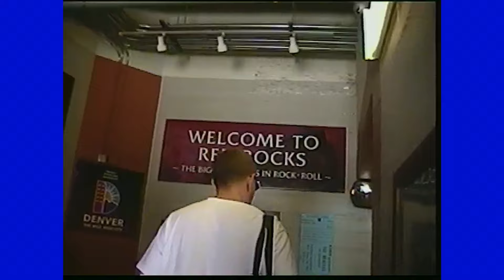NEIL FRANCES - Some Kind Of Static (Official Visualizer)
NEIL FRANCES - Some Kind Of Static off the "Its All A Bit Fuzzier... (Deluxe Album)

Video shot and edited by Kyle Jetter

Jun 11 - Miami, FL - Zey Zey
Jun 13 - Charlotte, NC - The Underground
Jun 15 - Manchester, TN - Bonnaroo Music Festival
Jun 18 - Louisville, KY - Headliners Music Hall
Jun 19 - Columbus, OH - A+R Bar
Jun 20 - Indianapolis, IN - HI-FI
Jun 22 - Rothbury, MI - Electric Forest
Aug 10 - Budapest, Hungary - Sziget Festival
Aug 12 - Prague, Czech Republic - Rock Cafe
Aug 13 - Warsaw, Poland - Niebo
Aug 14 - Berlin, Germany - Lido
Aug 16 - St. Polten, Austria - Frequency Festival
Aug 17 - Zurich, Switzerland - Mascotte
Aug 18 - Charleville-Mezieres, France - Cabaret Vert Festival
Aug 19 - Amsterdam, Netherlands - Melkweg (Oude Zaal)
Aug 21 - London, United Kingdom - Here @ Outernet
Aug 22 - Manchester, United Kingdom - Gorilla
Aug 23 - Lincoln, United Kingdom - Lost Village Festival